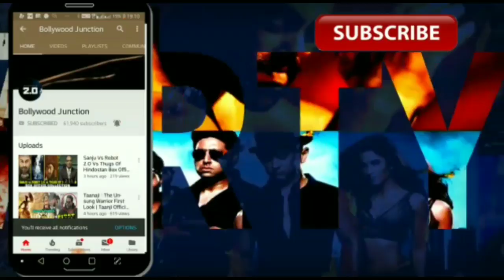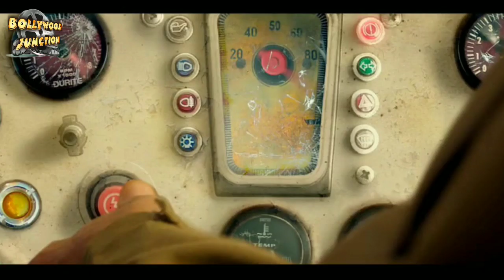Total dhamaal के अलग-अलग Language के trailer को इन Actors ने दी है आवाज़,Ajay devgn ,Anil kapoor